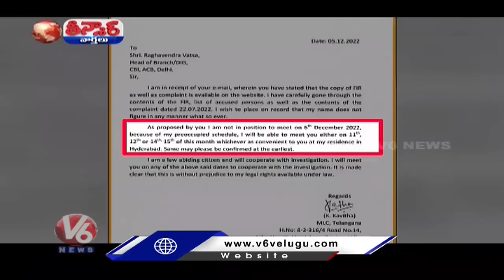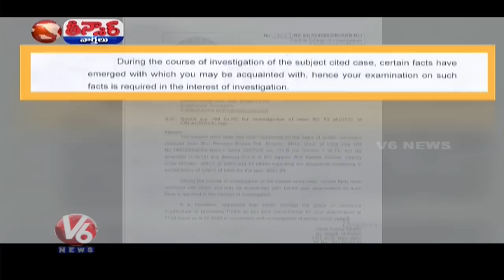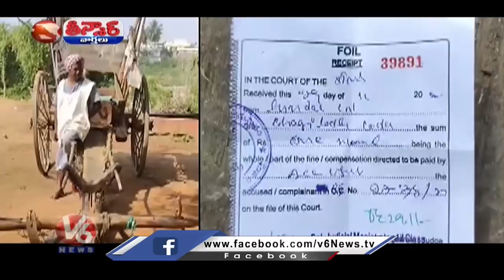CM KCR-Country Change Comments | Kavitha Skips-CBI Investigation| Malla Reddy-Car Dance |V6 Teenmaar